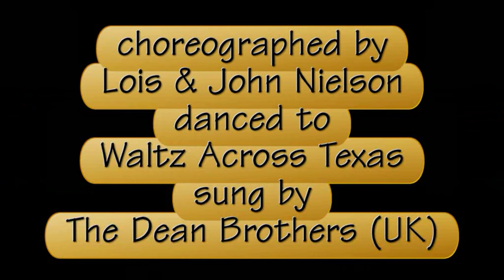WALTZ ACROSS TEXAS ( Line Dance )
LINE DANCE " WALTZ ACROSS TEXAS ", choreographed by Lois & John Nielson, danced to " Waltz across Texas " sung by The Dean Brothers, PLEASE VISIT OUR WESTERN DANCE VIDEO AND COUNTRY MUSIC TOUR